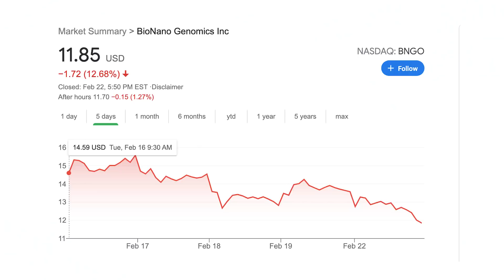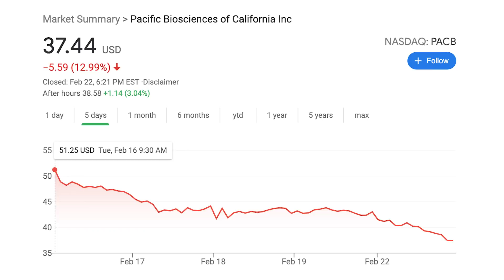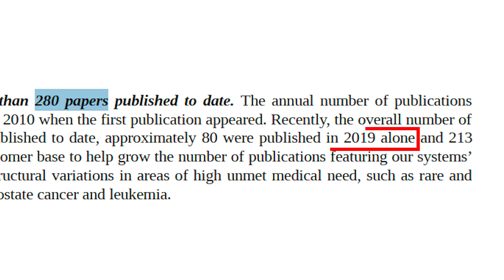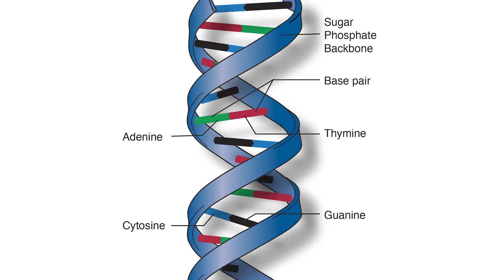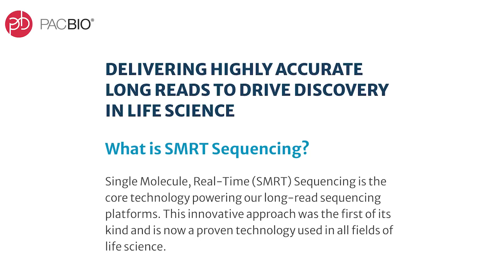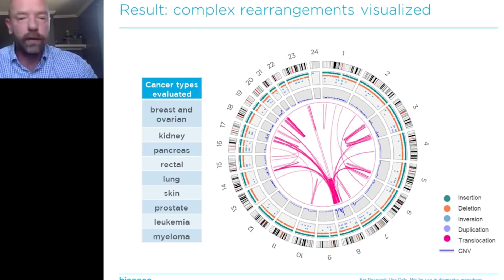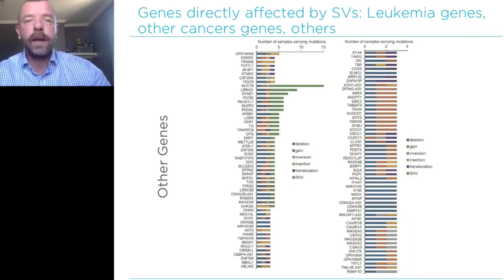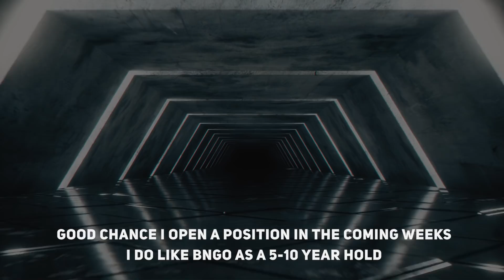Bionano Genomics: Fundamental Stock Analysis 2021 (filtering the hype) // BNGO Stock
Bionano Genomics has been thrust into the headlines in the past few weeks, but is it warranted or is this a variation of hype and momentum trading?

BNGO stock may offer a great long-term investment, but we need to take a deep dive into the market to see if there is still room to run given BNGO stock is sitting at a $3.2 billion market cap as of the making of this video.

In this video we'll take a much closer look at Bionano Genomics so you can understand their business model to perform a fundamental stock analysis to filter the hype and the short-term news.

00:00 - BNGO Stock Facts and Financials

4:58 - Incredibly Interesting Visualization

6:10 - Education and Fundamental Analysis

7:12 - Pacific Biosciences vs. Bionano Genomics

8:20 - Cytogenetic Disruption

8:48 - BNGO Stock TAM & Business Model

12:50 - My BNGO Stock Investing Approach

Topics covered:

Bionano Genomics
Bionano Genomics stock
BNGO
BNGO stock
BNGO stock fundamental analysis